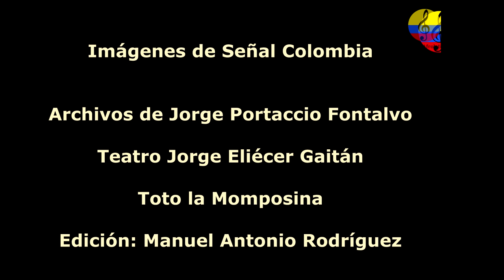Homenaje a la familia Bazanta, música tradicional, IV parte, Bogotá, Colombia, 2003